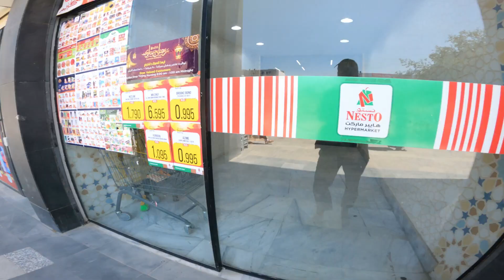Shopping Gone Wrong in Kuwait ! Ramadan Day 3 Video - Arab Middle East Vlog ! 2023 Ramadan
this is my day 2 of Ramadan Kareem in Kuwait city
i would try to make daily Vlogs during Ramadan for you all Hope you love and support them.

This vlog is about going to the nearest Home appliance chains in Kuwait
like grand Nesto , lullu and City star for the purchase of Rice cooker